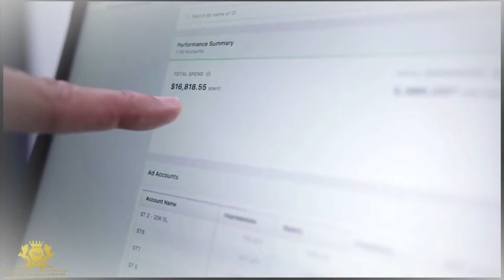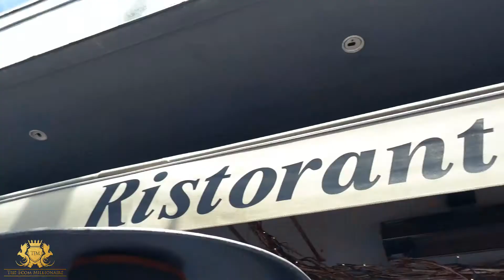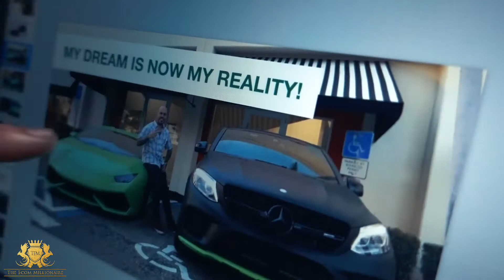Multi Million Dollar Moves With Tai Lopez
Want To Dominate Ecommerce ?? Go Here ✅ ✅ ✅

My name is Gabriel Beltran. I am an Ecommerce Entrepreneur who came from nothing, my goal is to create more Millionaire Students! Follow me and watch the journey.

                     ✅DM me! I will respond!✅

If you're reading this, 🚫 STOP 🚫 Go take action right now! YOU CAN DO IT !